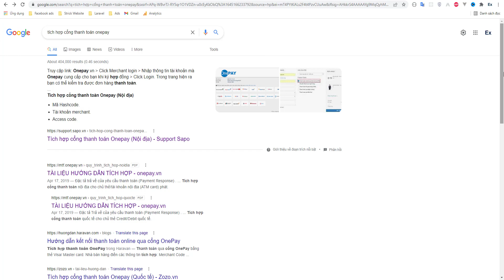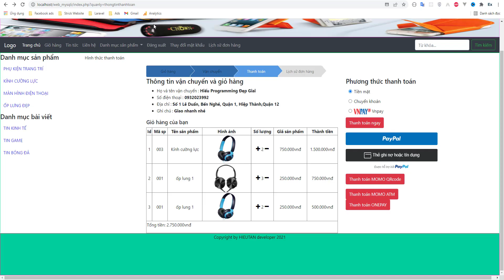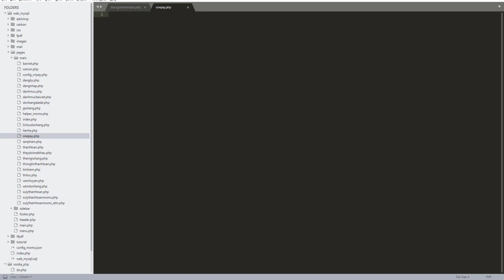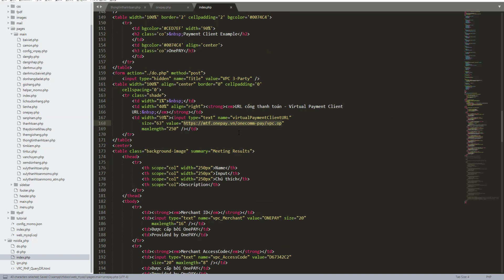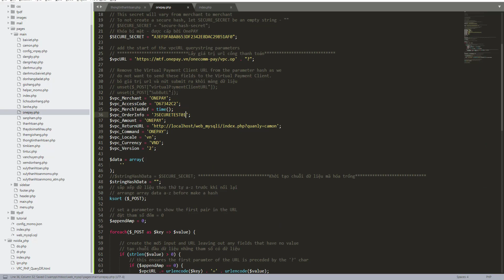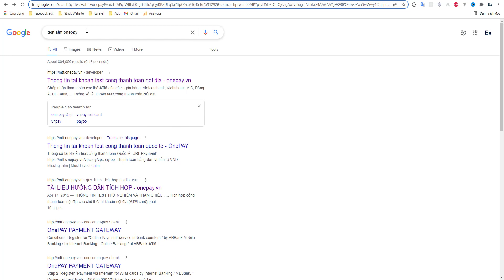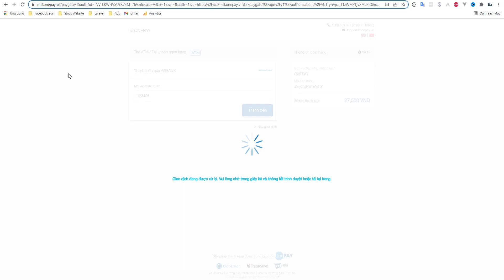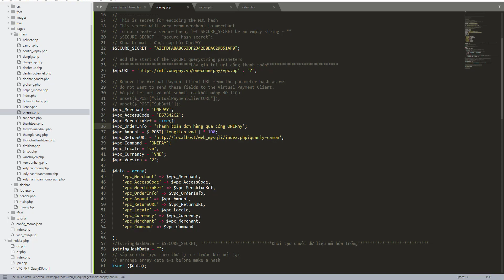Bài 47 : PHP CSS Mysqli | Tích hợp thanh toán ONEPAY